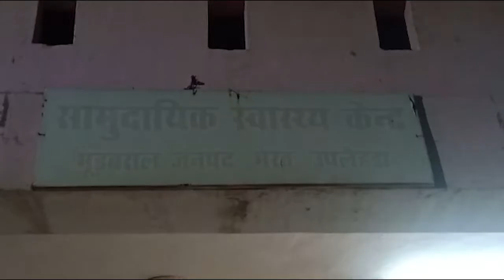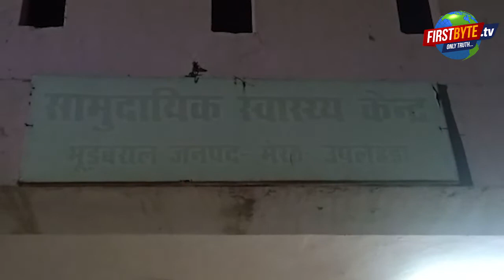मेरठ के सामुदायिक स्वास्थ्य केंद्र में गर्भवती महिला चिल्लाती रही, नहीं आयी चिकित्सक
मेरठ के सामुदायिक स्वास्थ्य केंद्र में परेशान मरीज़ हैं लेकिन चिकित्सक नहीं